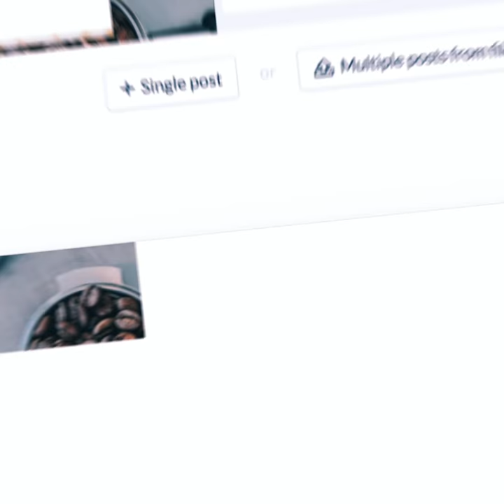Hopper Hq explainer square video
creath is partnering with clients of all shapes and sizes worldwide,
from funded startups to small Businesses to build visual stories and experiences that engage people, enhance brands, and grow business.

Whether a client needs help with a marketing campaign, product launch,
rebrand, or standing out in front of a crowd, we are here to make it happen.

***Services we provide:

*Motion Design & Video Production:

 • Advertisements
 • Animated Logos
 • Trailers
 • Product presentations
 • Promotional videos
 • Title sequences and end credits
 • Presentations
 • Tutorial videos
 • Tv brodcasting interfaces
 • Tv Show Openers
 • Social media ads, banners

*Visual identity design:

 • Logo Design
 • Brand Identity guide lines

*Marketing & advertising graphic design:

 • Postcards and flyers
 • Magazine and newspaper ads
 • Posters, banners and billboards
 • Infographics
 • Brochures (print and digital)
 • Signage and trade show displays
 • Email marketing templates
 • Social media ads, banners and graphics
 • Banner and retargeting ads
 • Images for websites and blogs
 • Vehicle wraps

*Publication graphic design:

 • Books
 • Newspapers
 • Newsletters
 • Directories
 • Annual reports
 • Magazines
 • Catalogs

Short introduction with Hopper Hq features